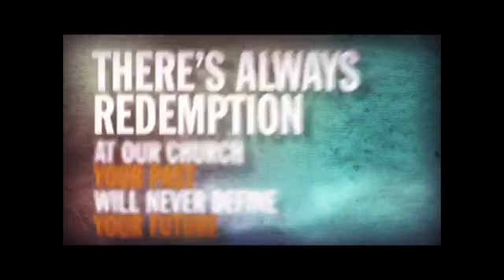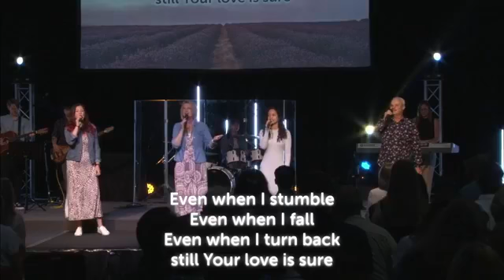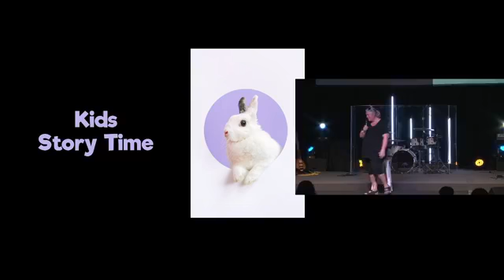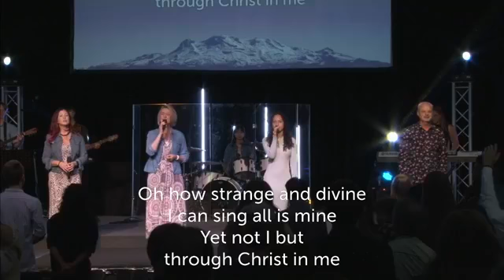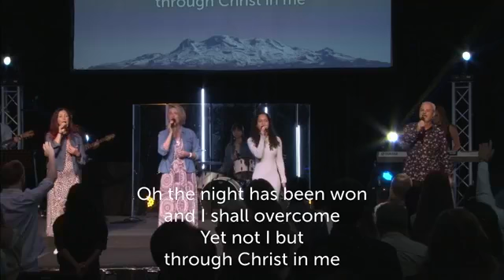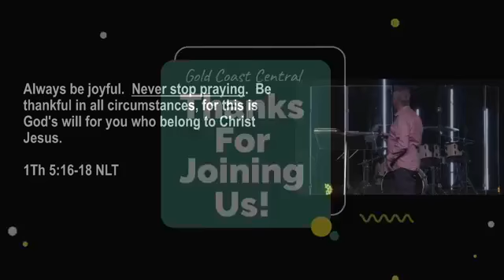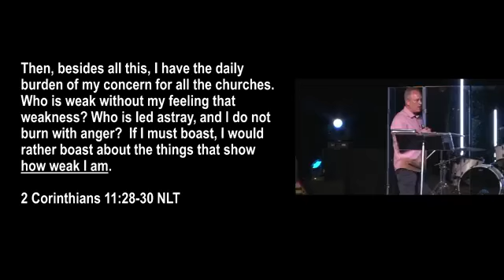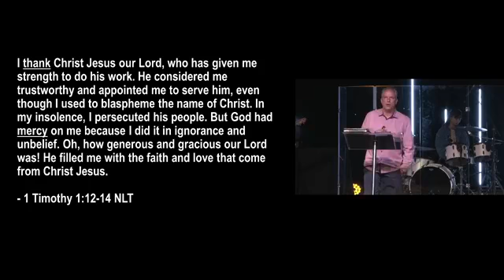Prayer // Pr Mike Collum